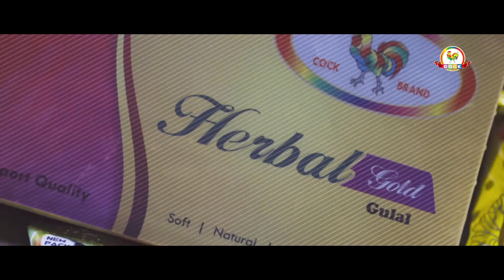Cock Brand Herbal Gold Gulal Gift Box | Organic Gulal | Multicolours | Holi Products | Holi 2022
Holi is all about Colors and the Cock Brand Herbal Gold Gift Box brings all different colours to your celebration! All of these gulal powders are made from natural materials; meaning no chemical product is used in the making of any of these Gulal colours. These are safe for skin & health and can be used by everyone! Ensure that no one is left out because of colour allergies by using these eco-friendly organic Gulal Colors!

COCK BRAND - the pioneer of the Colour Industry.

COCK BRAND is a flagship brand of RB Group, we are the manufacturer, supplier and exporter of Holi colour, Gulal and products. Our products are 100% safe for kids, teenagers, or aged people, we take care of all the materials while manufacturing and packaging. Also, our products are 100% natural and herbal.